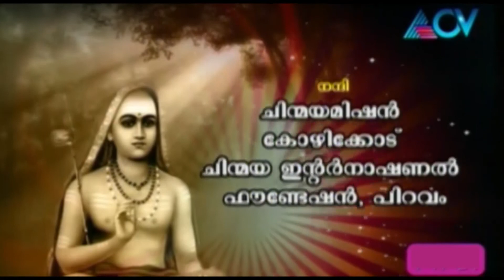Taittiriya Upanishad - Episode 76 (Full Episode)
The Taittiriya Upanishad describes the various degrees of happiness enjoyed by the different beings in creation.